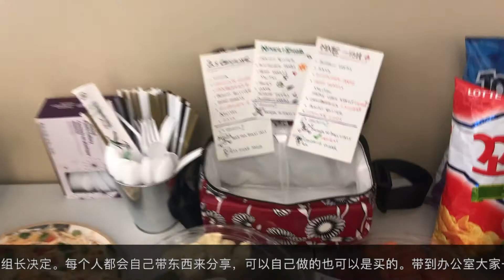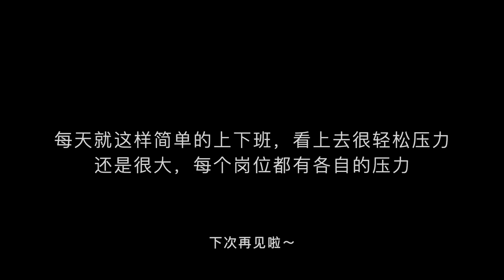加村和我一起上班一天 | pot luck